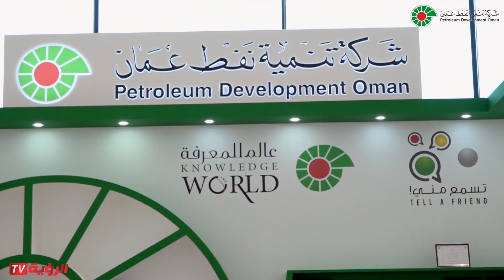شركة تنمية نفط عمان دور فاعل في خدمة الثقافة والإبداع